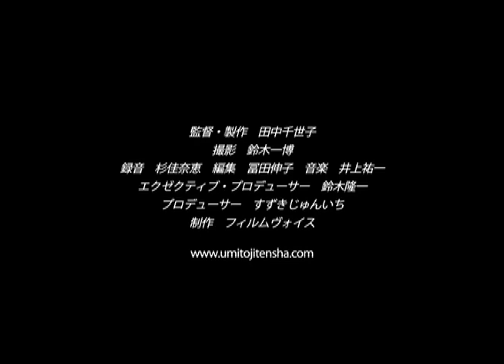映画『海と自転車と天橋立』予告編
75歳の誕生日を迎えようかというシルバー世代の自転車乗りが、日本海側を自転車で縦断する旅を追うドキュメンタリー。自転車での旅に便乗し、日本海沿岸の地域にたどり着いた古代文化を取材。韓国側から見た海の様子や、渡来文化や渡来神信仰の歴史をひもといていく。監督は、『みやび 三島由紀夫』『能楽師 伝承』などのドキュメンタリー作家、田中千世子。自転車の旅と日本海、古代の大陸とのつながりの痕跡がリンクし、爽快（そうかい）な旅気分を味わせてくれる。
配給: 自転車の映画製作委員会